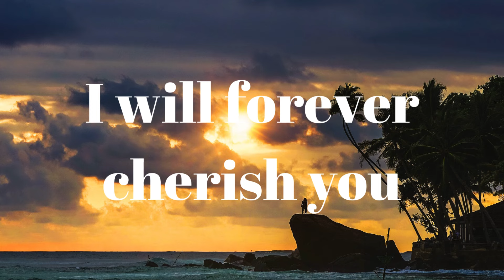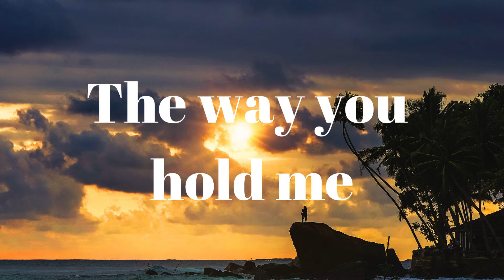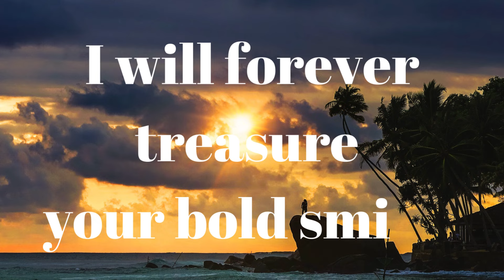I will always love you honey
Your bold smiles
It is my favorite view
I will always love you